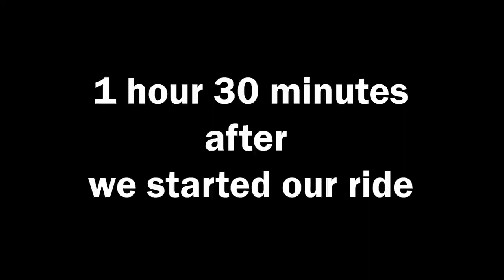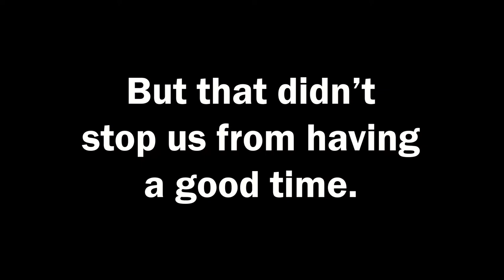Off-road trip December 2019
This is the second offroad trip with my buddy. It was rainy, it was wet, and this was the first time using my new camera. All things considered. I had a really good time!

Equipment( Updated 7/12019):

   Big Rig:
   Blackmagic Micro Cinema Camera
   Metabones .71 Speed booster
   10-18mm Canon EF-mount lens
   Smallrig cage and assorted parts
   Custom made 83W battery pack
   Display TBD

   Other equipment and software
   Voice-over: Rode NT1A Vocal Condenser
   Screen Capture: OBS
   Adobe Premeire
   Autodesk Inventor Professional
   Autodesk Simulation Mechanical 2018